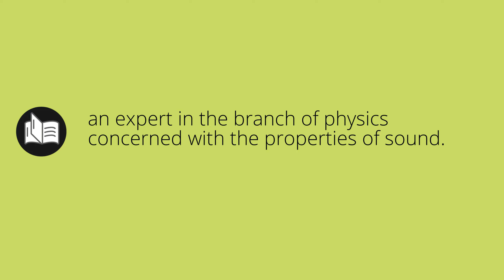What ACOUSTICIAN means • Meaning of ACOUSTICIAN • acoustician MEANING • acoustician DEFINITION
What does acoustician mean in english. What is the meaning and what is the definition of acoustician. What is acoustician. acoustician definition. Meanings and definitions for every word in the English dictionary